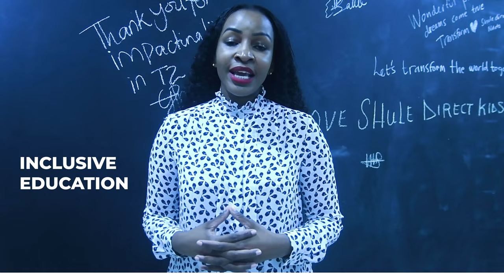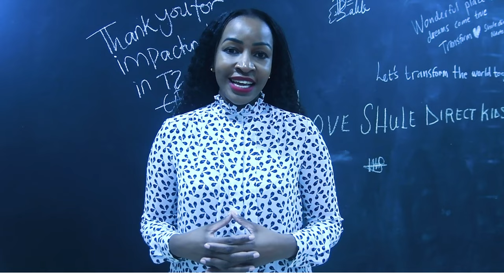Faraja Kotta Nyalandu, Founder and CEO at Shule Direct